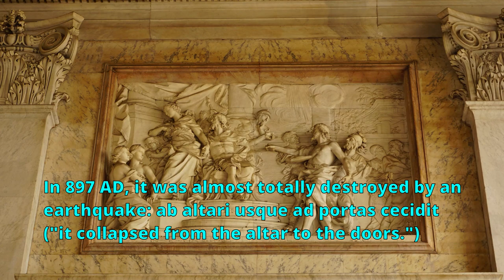When in Rome, you must see San Giovanni!